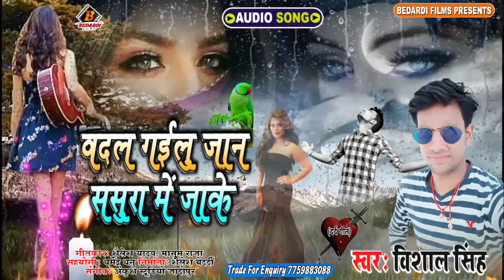आ गया Vishal Singh का सबसे💔 दर्द भरा बेवफाई😭 गीत || बदल गईलू जान ससुरा में जाके || Bedardi Films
► Album :- बदल गईलू जान ससुरा में जाके
► Song :- Badal Gailu Jan Sasura Me Jake
► Singer :- Vishal Singh
► Lyrics :- Shailesh Yadav, Masum Raja
► Sahyogi :- Dharmendra Dhanu
► Recording :- Ankush studio jadopur
► Label

#👉_welcome _to_BEDARDI_FILMS_PRESENTS